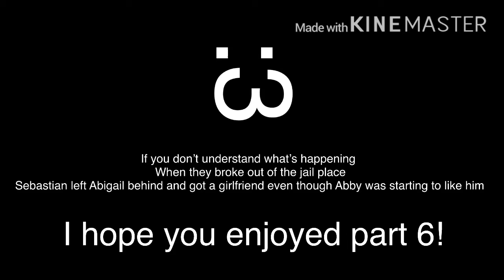The deadly prom queen part 6 GLMM/GLMV series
Shameless is the song boiz